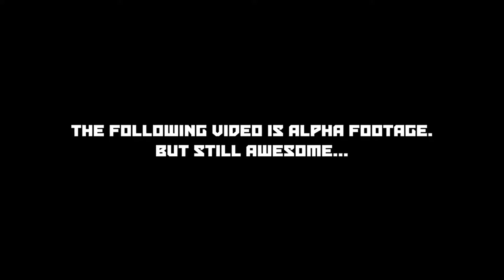OVERRIDE: MECH CITY BRAWL - REVEAL TRAILER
💥Saudações Netwebáticas💥

➡️️BATTLE.NET🔗NetwebSystem#2408
➡️️EPIC GAMES🔗Netweb

✨PARCERIAS & AFILIAÇÕES✨
◾INSTANT GAMING - Jogos até 80% + Baratos!

🏠MORADA🏠
Estremoz

⚙️SETUP⚙️
🔸Caixa: ATX NZXT H440 Preta / Vermelha
🔹Motherboard: Asus Maximus VIII Hero
🔸Memória: x4 Kingston 8GB DDR4 2400MHz HyperX Fury Black
🔹Fonte: Seasonic M12II 620W Evo Edition 80+ Bronze
🔸Processador: Intel Core i7 6700K (4.0GHz) Socket 1151
🔹Cooler: Cryorig R1 Ultimate
🔸Ventoinhas: 3x Ventoinha Corsair AF120 Performance
🔹Disco SSD: Samsung 750 Evo 250GB SATA III
🔸Disco HDD: 2x Seagate 1TB SATA III 64MB
🔹Disco HDD: Toshiba 500GB SATA III 64MB
🔸Placa Gráfica: Asus GeForce® GTX 1070 F.E. 8GB GD5
🔹Rato: Asus Cerberus Gaming Mouse
🔸Teclado: Asus Cerberus Gaming
🔹Tapete: Asus ROG Sheath 90MP00K1-B0UA00
🔸Monitor: 2x Asus Monitor Gaming LED VX238H (23")
🔹Webcam: Logitech C920
🔸Placa Captura: Avermedia LGP
🔹Microfone: Blue Yeti Professional
🔸HeadSet: Tritton Kunai Stereo Red
🔹PlayStation 4

⚠️️REGRAS CHAT/COMENTÁRIOS⚠️️

👊ARRASEM👊